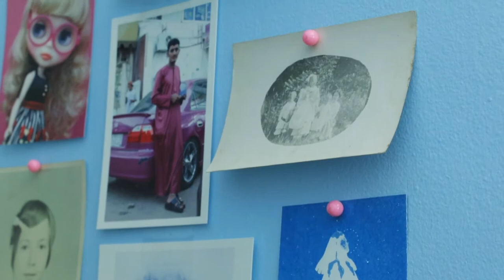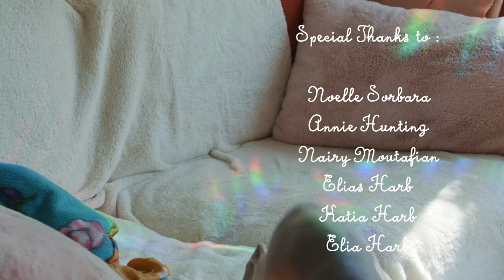Me vs Others [Short Film] - AdolescentTV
Me vs Others is a 2018 short film by Arizona O’Neill and Laurence Philomene, based on the photo series of the same title by Laurence Philomene.

Arizona and I met up a few months ago and I told her about my desire to turn the concept of the photo series into moving images, and this film is the result of the collaboration between the two of us based on that premise.

Director: Laurence Philomene